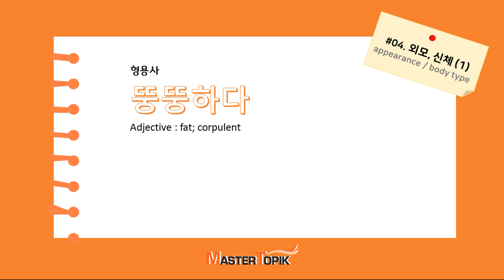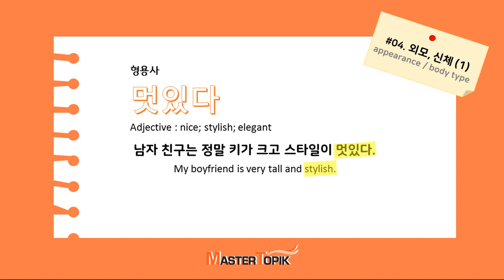[Weekly Korean Voca] #04. 외모, 신체 1 (appearance / body type) / 매주 한국어 어휘 배우기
[매주 한국어 어휘 배우기]
Weekly Korean Voca 이번주 어휘는 외모,신체 첫번째입니다.

MasterTOPIK의 한국어 강의를 학습하고 싶다면?